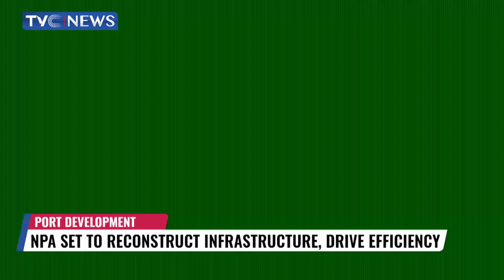NPA Says It Ready To Reconstruct Infrastructure, Drive Efficiency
The delivery of efficient, seamless and cost-effective port operations is crucial to Nigeria's achievement of maritime hub status.
Nigerian Ports Authority's managing director said this while assessing the nation's ports.